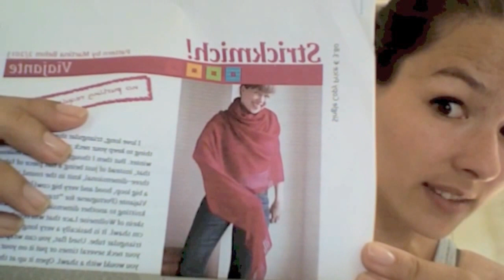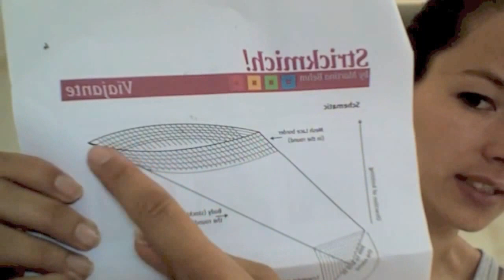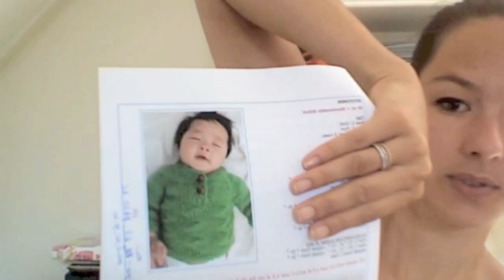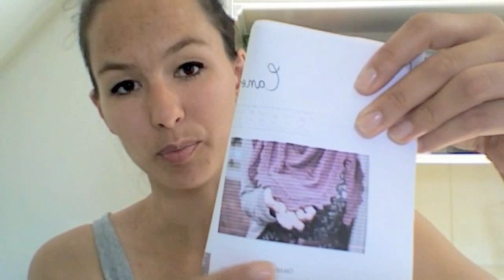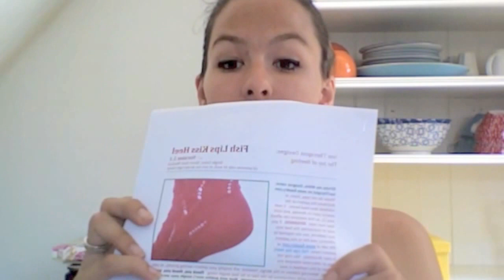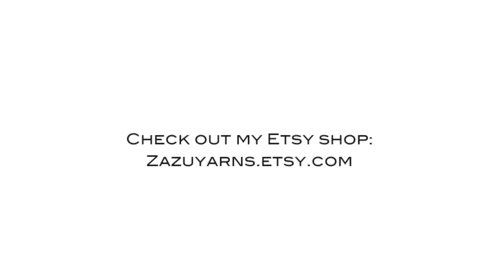Episode 2 Tour de Utrecht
Find me on Ravelry: @Wolbox